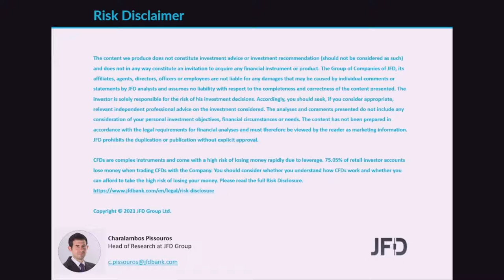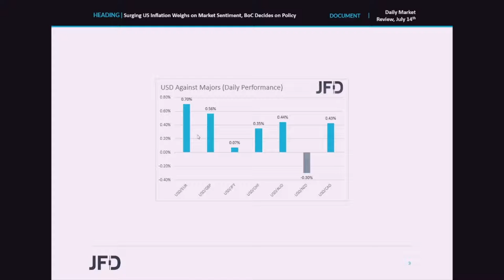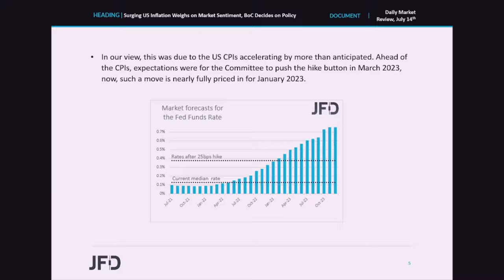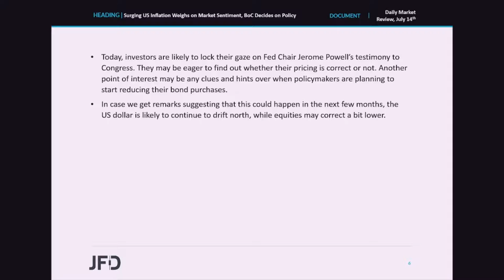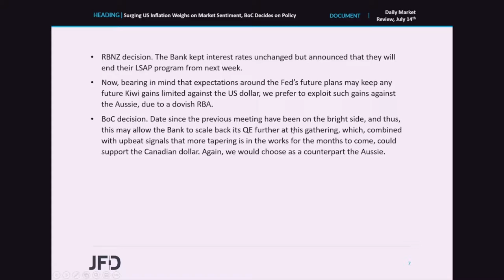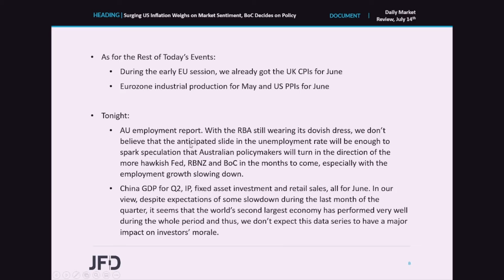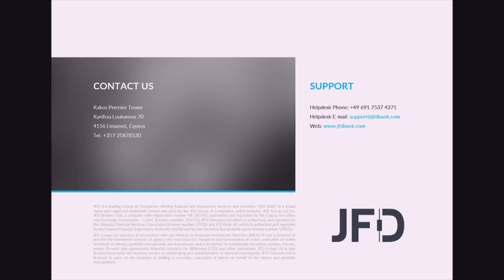Daily Market Review: Surging US Inflation Weighs on Market Sentiment, BoC Decides on Policy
The US dollar outperformed all but one of the other major currencies yesterday and today in Asia, perhaps due to data revealing that US inflation continued to surge in June. In New Zealand, the RBNZ appeared more hawkish than expected, sending the Kiwi sharply higher. Today, investors are likely focus on Fed Chair Powell’s testimony before Congress, as well as on the BoC monetary policy decision.